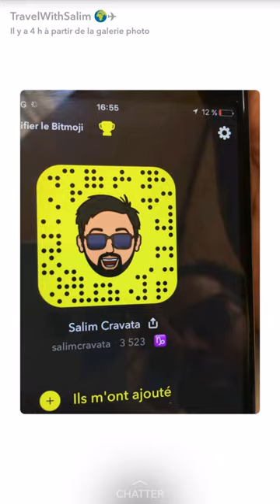l7maa9 m3a salim hammoumi + hamada chroukate+simo sedrati (part 2)